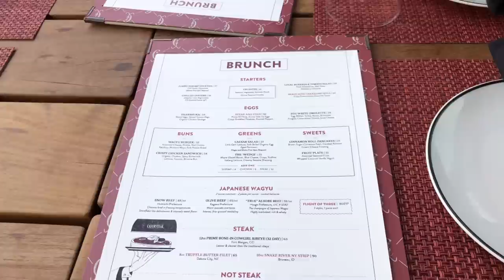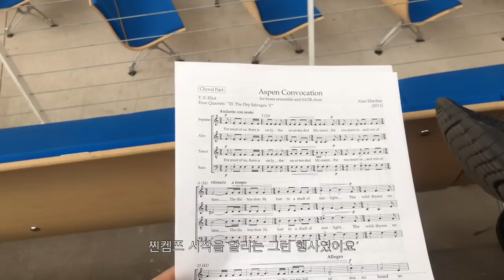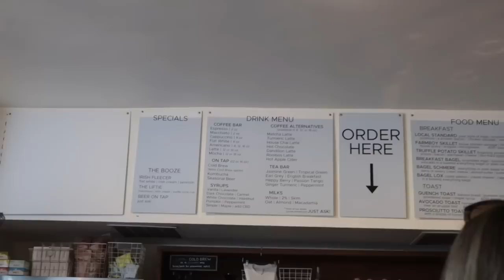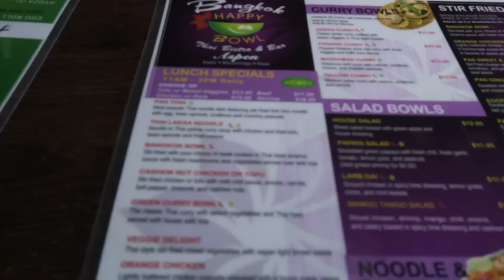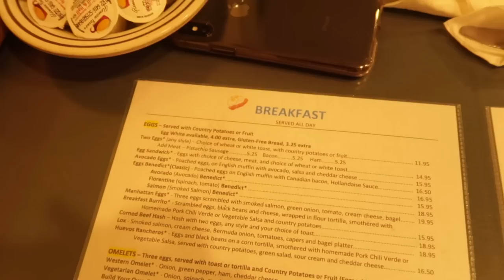ASPEN VLOG ep.2 시내 나들이, 오케스트라 오디션, 인싸 미국 친구, 첫 레슨, 첫 연주 🎵 Aspen Music Festival and School 2022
ep.2

저 잘 지내고 있어요 !
적응도 잘 하고 할 일도 열심히 하고
힐링도 틈틈이 하고 🌿

김치찌개 순두부찌개 차돌짬뽕 곱창전골 곱창구이 칼국수 떡볶이 수제비 등등.
한식이 너무 먹고싶은거 빼고는 잘 지내고있어요 ㅋㅋㅋ

힘들고 기빨리는 순간들이 많지만
하나하나 다 도전하면서 살고 있답니다 흐흐

저 지금 맥주 두캔 마셔서 사실 알딸딸해요
너무 두서없네

쨌든 여러분 오늘도 영상 보러와주셔서 감사해요
진짜진짜 사랑합니다
행복하세요 🫶🏻